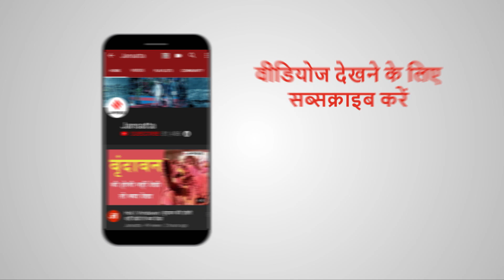Corona updates: Delhi-NCR के हालात पर Amit Shah ने की Review Meeting, Cm Kejriwal ने बताई पूरी डिटेल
देश में कोरोना मरीजों की संख्या बढ़कर 3 लाख 67 हजार 705 हो गई है। ऐसे में केंद्रीय गृह मंत्री Amit Shah ने कोरोना से निपटने की तैयारियों की review meeting की। इस दौरान सीएम Arvind Kejriwal भी मौजूद थे।